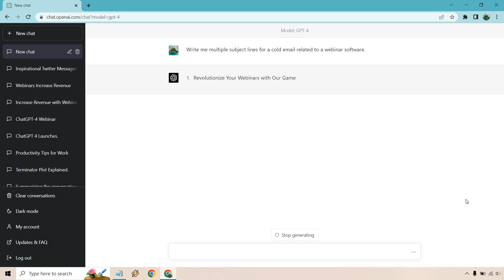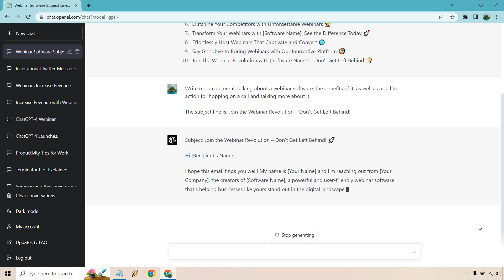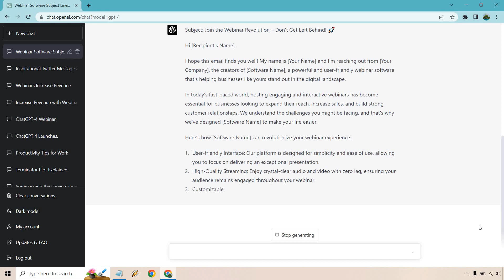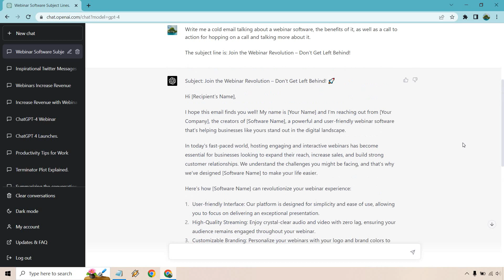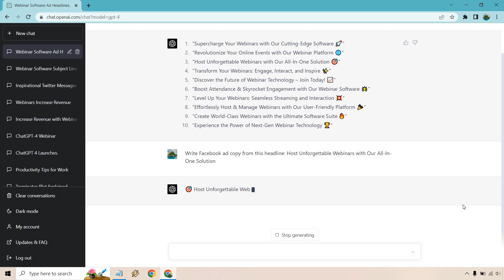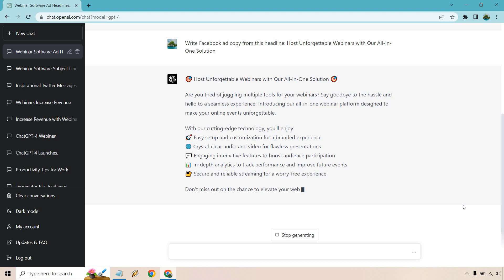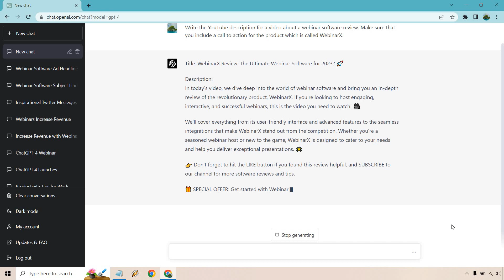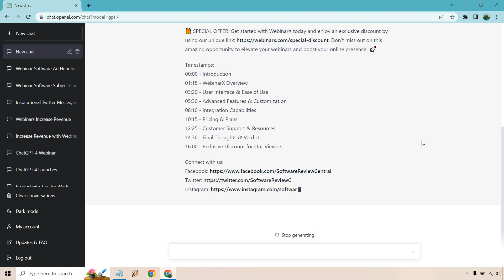ChatGPT 4 Prompts For Marketing (Best Chat GPT Prompts For Marketing)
ChatGPT 4 Prompts For Marketing Video

Need some ChatGPT 4 prompts for marketing? That's what this video is about. There are probably hundreds of thousands of prompts that you can come up with, and that would take a few years, so I stuck with just five of them. Nevertheless, the 5 prompts that I gave you, can be changed around very easily and used for other marketing purposes. Check out the video to see what I mean.